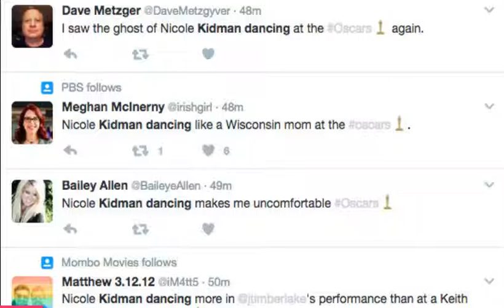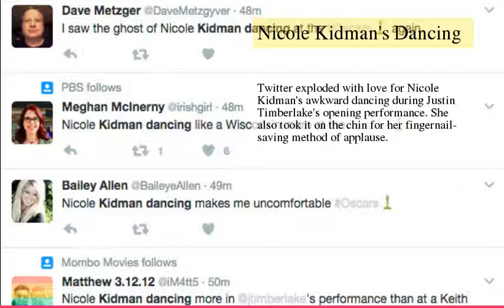The Most Awkward &amp; Hilarious Oscar Moments of 2017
be creativo
1 : Renner Kicks Evans
2 : Nicole Kidman's Dancing
3 : Auili'i Cravalho Takes a Flag to the Head
4 : Candy Tributes
5 : Kimmel Talks to O.J.
6 : Kimmel's Big Surprise
7 : Sunny Becomes Simba
8 : Kimmel Tweets at Trump
9 : The Roasting of Damon
10 : 'La La Land' er... 'Moonlight' Wins Best Picture!